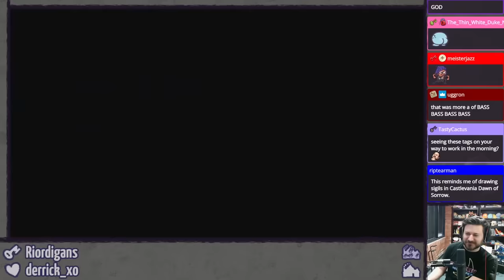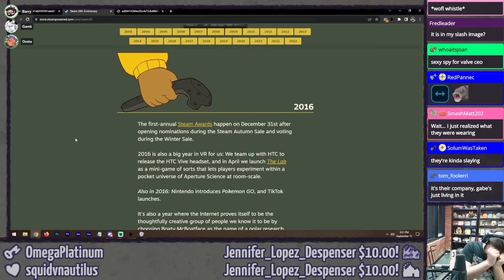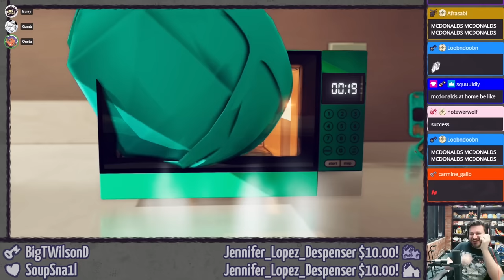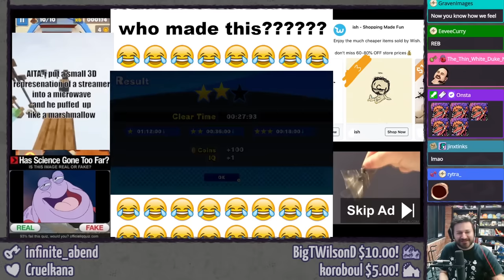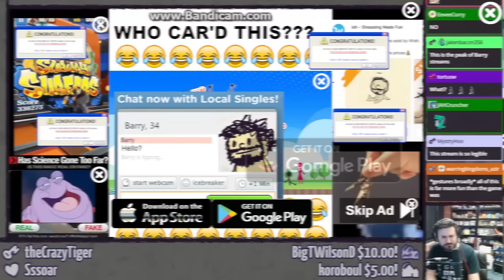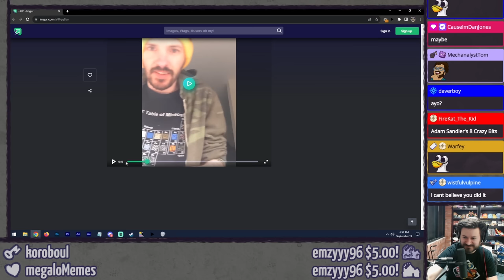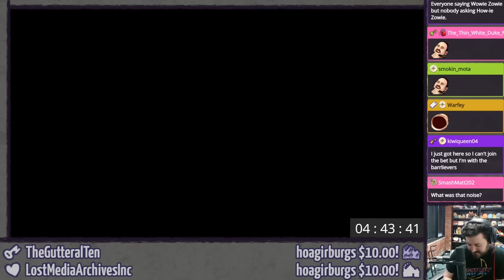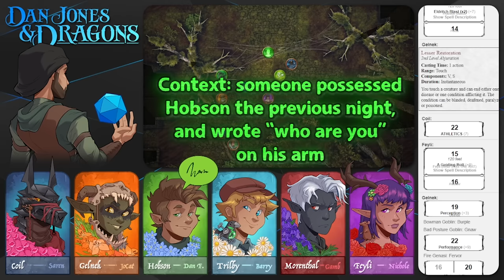SEPTEMBER 2023 HIGHLIGHTS ⫽ Barry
septemby buhduhbemby

Barry BRC graffiti tag in the thumbnail by Caity!